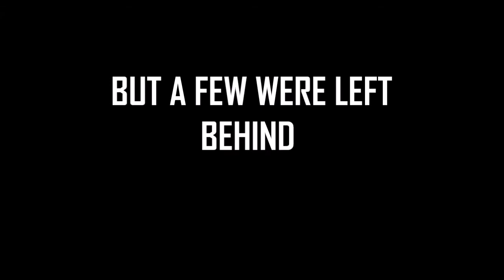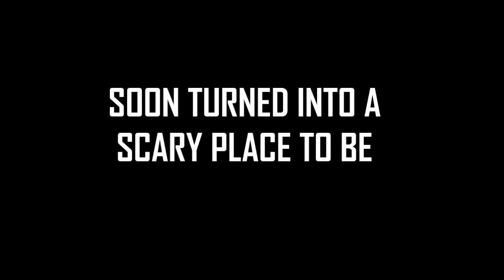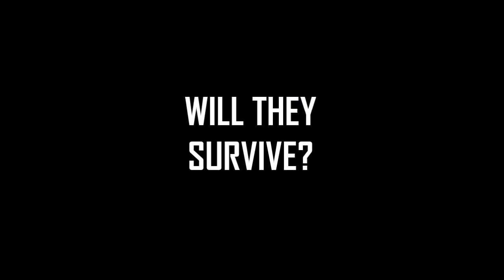Bemepocalypse: The Movie - Official Trailer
•Music•